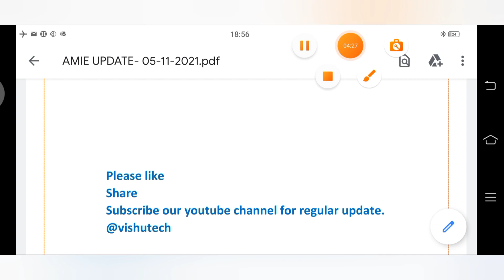🛑amie winter 2020 result amie summer 2021 exam case update delhi high court case update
amie reconisation case update
delhi high court case update
recognisation Amie
Amie new admission
# Amie case
AMIE RESULT
amie result
amie winter examination
Amie examination schedule
Amie

recognisation Amie
Amie new admission
# Amie case
AMIE RESULT
amie result
amie winter examination
Amie examination schedule
Amie